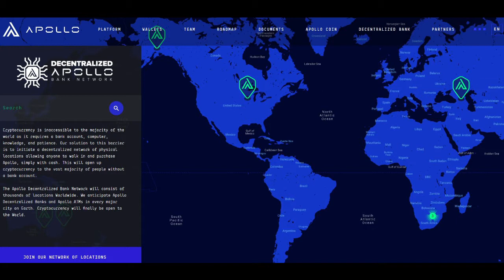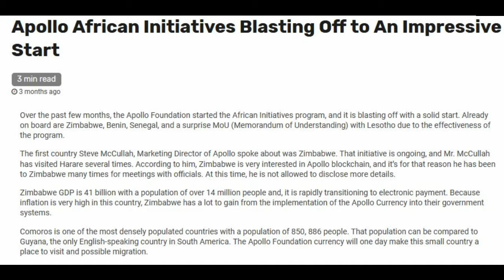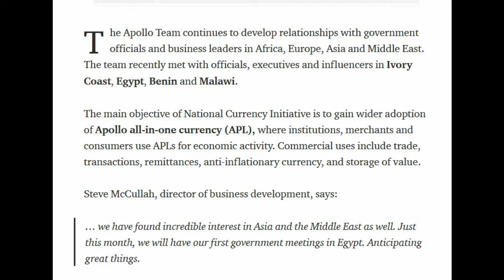Apollo News and possible States to join United Allied States?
I have found some article about Apollo Fintech that I found interesting. Yjey have been more active than I realised! Perhaps within these articles are the names of the areas to join the United Allied States.